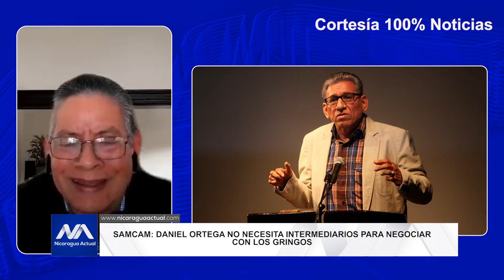Samcam: Daniel Ortega no necesita de intermediario a su hermano Humberto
“Daniel Ortega no necesita intermediario, no necesita a Humberto como intermediario, el negocia directamente con los gringos”, explicó el mayor en retiro del Ejército de Nicaragua  Roberto Samcam a 100% Noticias, medio aliado de Nicaragua Actual